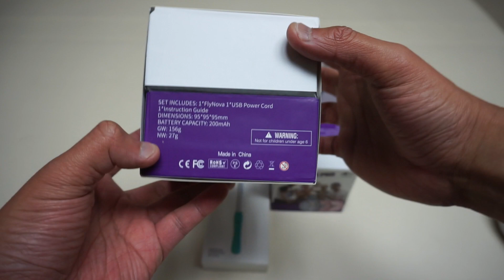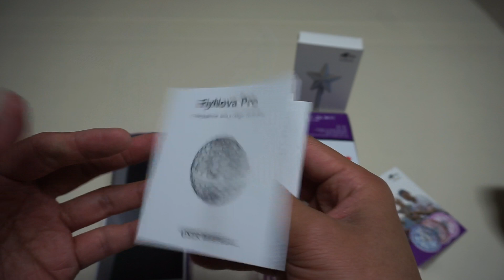Flynova Pro:Boomerang spinner &Magic Controller Unboxing(플라이노바 프로 언박싱)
Flynova Pro:Boomerang spinner Unboxing(플라이노바 프로 언박싱)

Bought two flynova pro and Magic Controller for my kids christmas gift!
아이들 크리스마스 선물로 플라이노바 프로 2개를 구매했습니다.